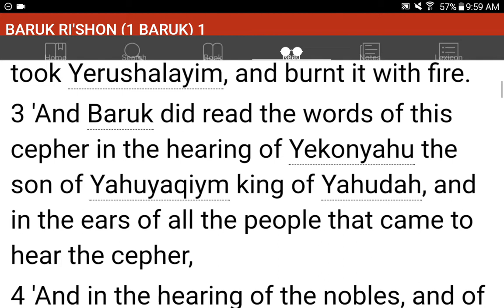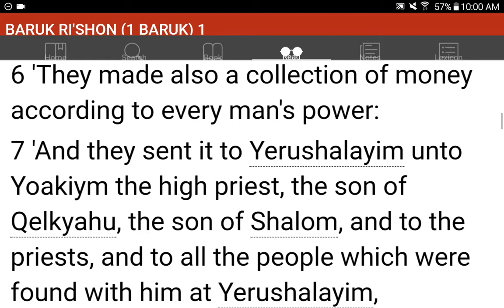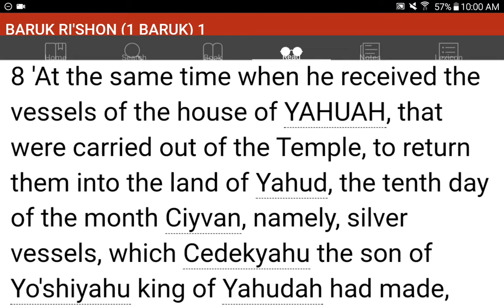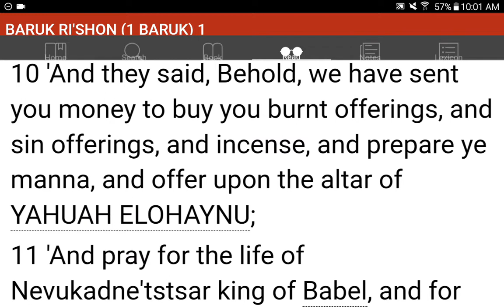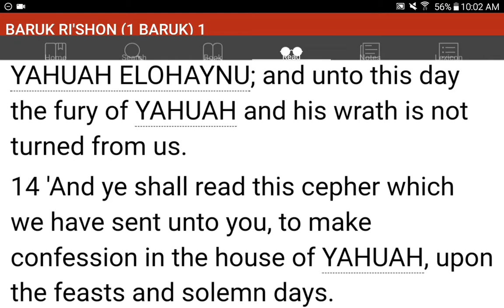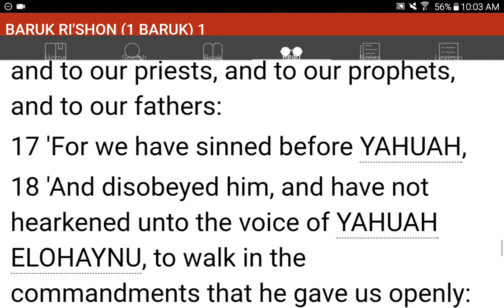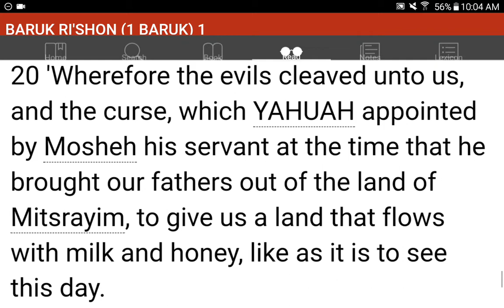💜h?™ "What's the MOST HELPFUL & SIMPLEST WAY that WORKS?"™ GIVE 1P/Month NOW! GCash